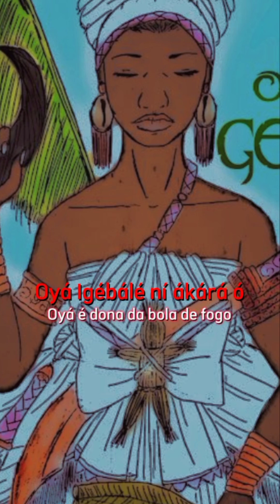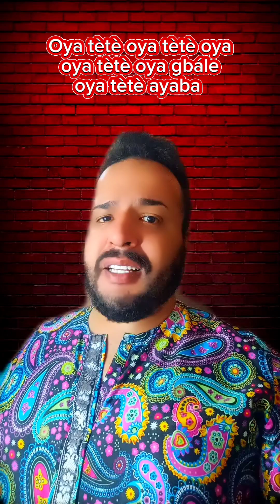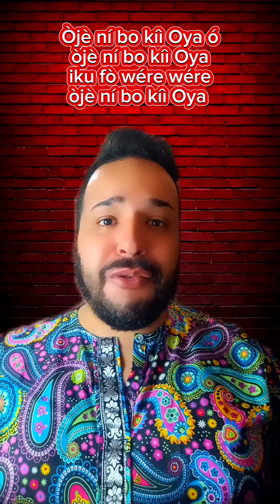Cantigas de OYA no Candomblé com tradução 🦋⚡